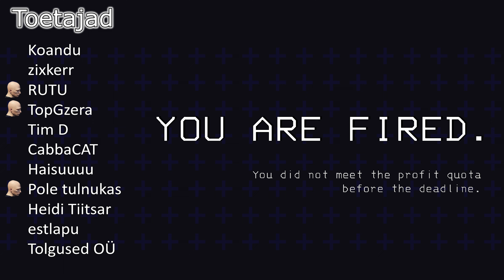minu kaevandus (Lethal Company)